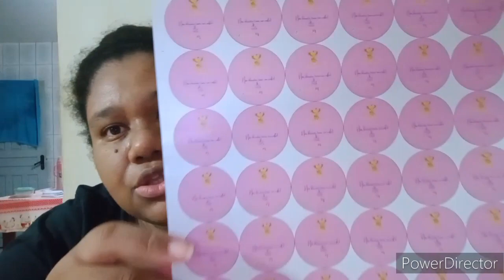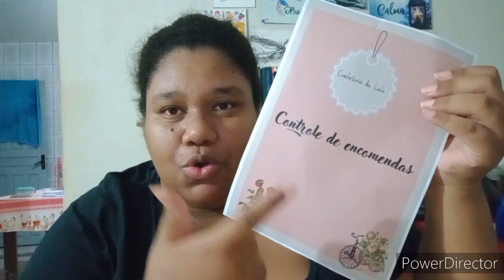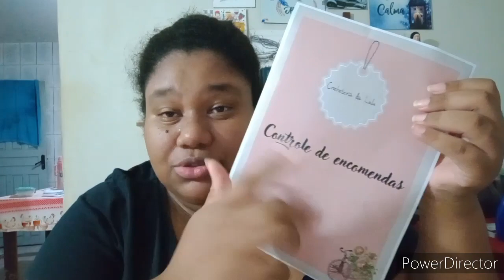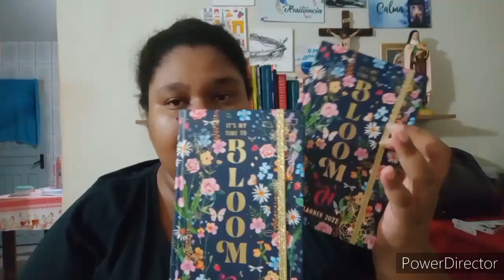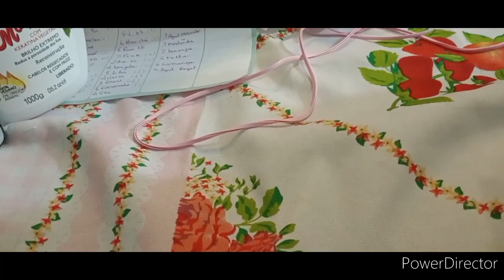Rotina no ateliê/ Muito trabalho/ Pouca produtividade